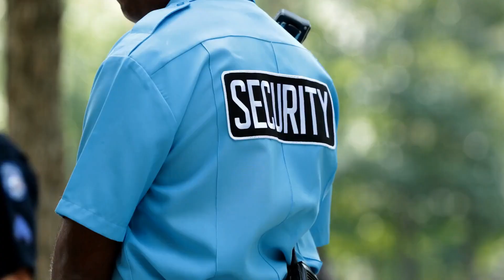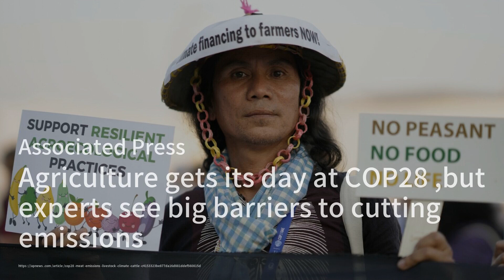Xi to Vietnam for rail, Yoon to Netherlands for chips, BOJ Tankan；Philippines and China trade accusa